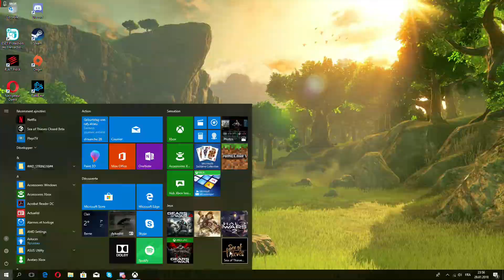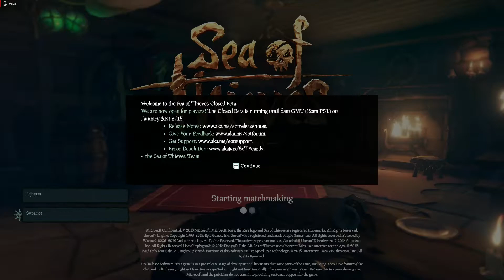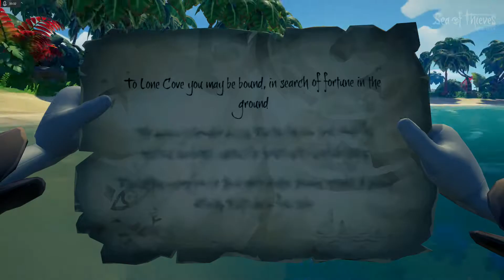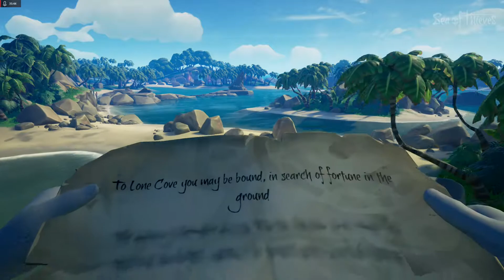Gameplay Fr Sea of Thieves Beta #8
gameplay avec ckai